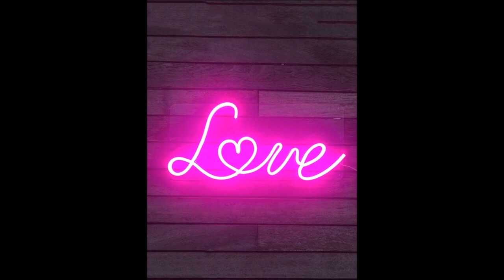The Five Satins - Candlelight 1960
The Five Satins aka The Scarlets (New Haven, Connecticut)
 Personnel:
 Fred Parris（lead）
Lou Peebles（tenor）
Stanly Dortche（tenor）
Eddie Martin（baritone）
Jim Freeman（bass）

Biography
The Five Satins are best known for the doo wop classic "In the Still of the Night," a song that was popular enough to make the group one of the most famous doo wop outfits, although they never had another hit of the same magnitude.

The origins of the Five Satins lie in the Scarlets, a New Haven, CT, doo wop group led by Fred Parris. The Scarlets formed in 1953, while Parris was still in high school. The group had a local hit with "Dear One" the following year. In 1954, Parris formed the Five Satins with vocalists Al Denby, Ed Martin, and Jim Freeman. Within the next year, Parris had the group record "In the Still of the Night," a song he had recently written in the basement of a local church. The first single the group released was "In the Still of the Night." The single was released on Standard Records in the spring of 1956. By the end of the year, it had been leased to Ember and became a huge hit, peaking at number three on the R&B charts and number 25 on the pop charts.

By the time "In the Still of the Night" scaled the charts, Parris had been drafted into the army. He was stationed in Japan when the song became a hit, and he was still stationed in Japan when the group recorded the follow-up single, "To the Aisle." For that single, Bill Baker handled the lead vocals. "To the Aisle" became a Top Ten R&B hit in the summer of 1957. Parris returned from the army in 1958. Upon his return, he reorganized the group, adding Richie Freeman, Sylvester Hopkins, West Forbes, and Lou Peeples. This incarnation of the group had a minor hit in the fall of 1959 with "Shadows."

In 1960, "In Still of the Night" re-entered the pop charts thanks to its exposure on Art Laboe's first Oldies but Goodies compilation. The repeated success of the single sparked another minor hit for the band in 1960, a cover of the standard "I'll Be Seeing You." During the remainder of the '60s and early '70s, Parris led various incarnations of the Five Satins through oldies revues in America and Europe; they also recorded occasionally during this time.

In 1974, the group signed a contract with Kirsner Records and released a single, "Two Different Worlds." Two years later, they briefly changed their name to Black Satin and released a single called "Everybody Stand Up and Clap Your Hands (For the Entertainer)," which became a Top 50 R&B hit.
Shortly afterward, the group reverted to the Five Satins name. In 1982, the Five Satins had their last hit with a doo wop medley entitled "Memories of Days Gone By." The single, which was released on Elektra Records, peaked at number 71 on the pop charts. For the remainder of the '80s and the '90s, Fred Parris led various lineups of the Five Satins and the group performed regularly at oldies shows in America and Europe.